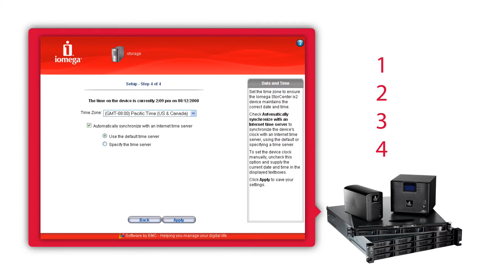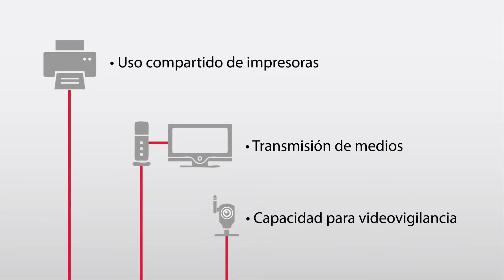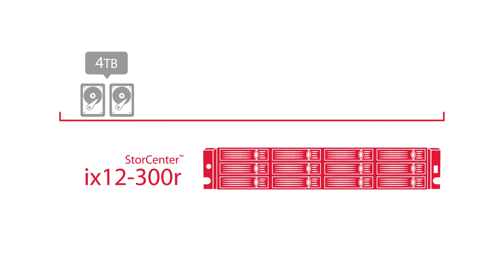Almacenamiento en red StorCenter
Proteja, administre y comparta sus datos más importantes con el almacenamiento en red StorCenter